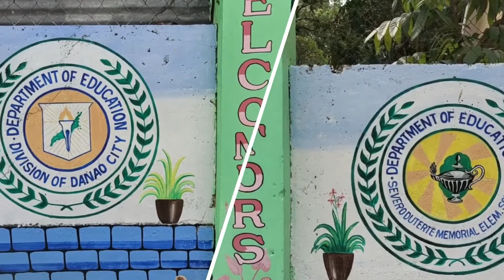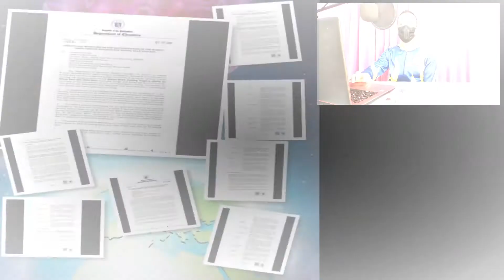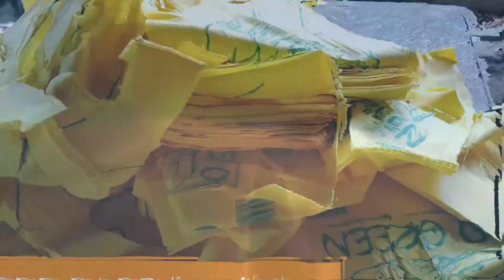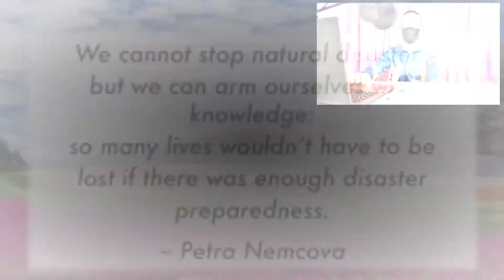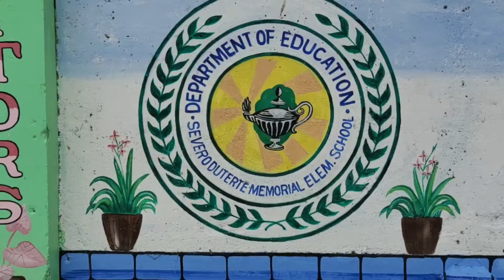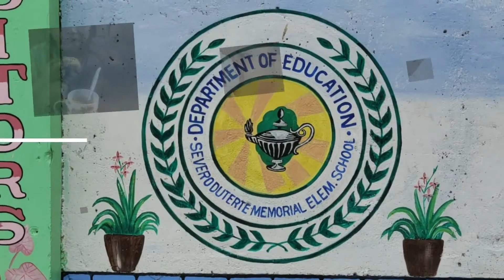SEVERO DUTERTE MEMORIAL ELEMENTARY SCHOOL SBFP IMPLEMENTATION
This is Severo Duterte Memorial Elementary School's Promotional Video on Brigada Eskwela 2021.